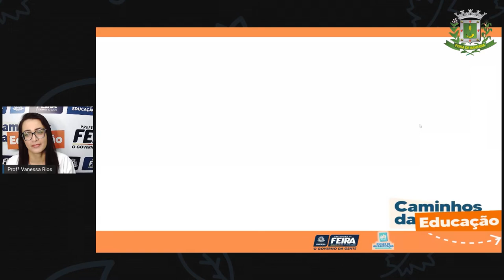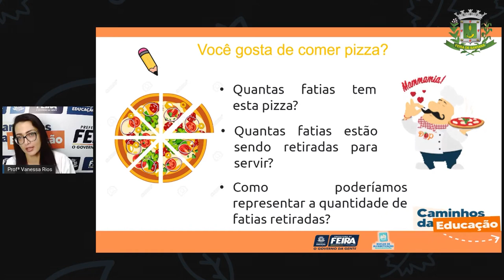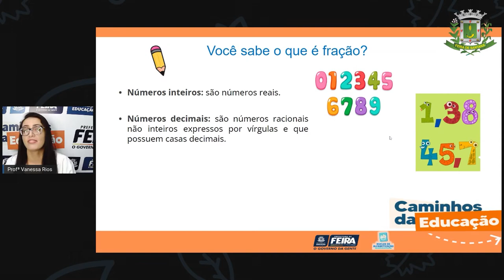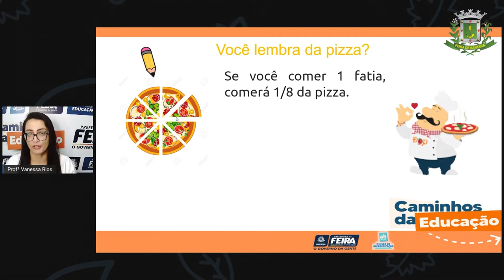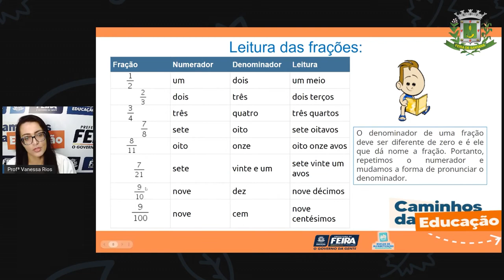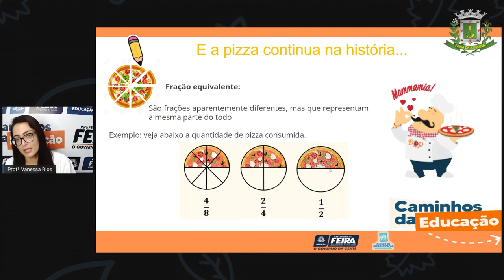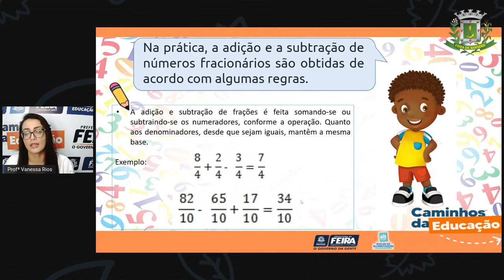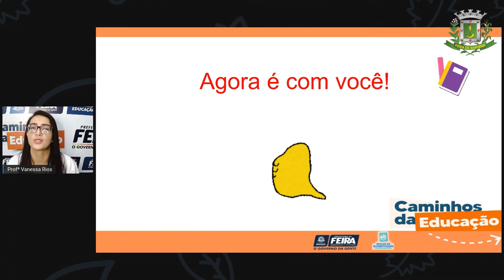5ºANO AULA 182 MAT e C NAT Fração VANESSA